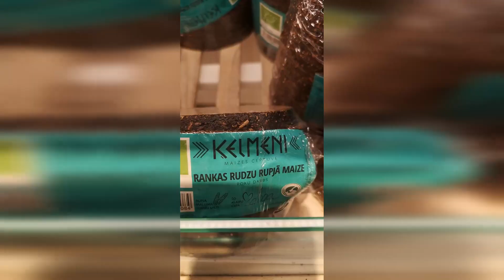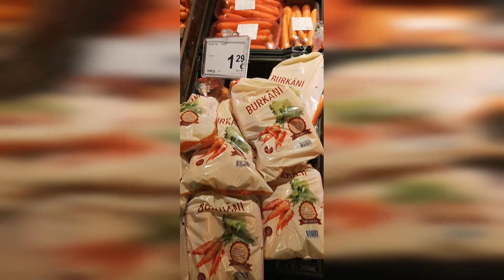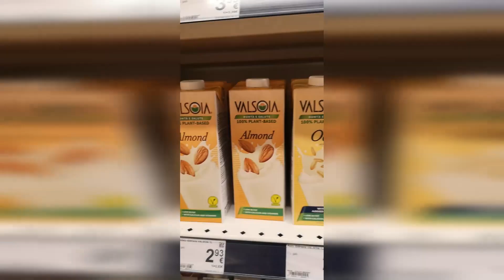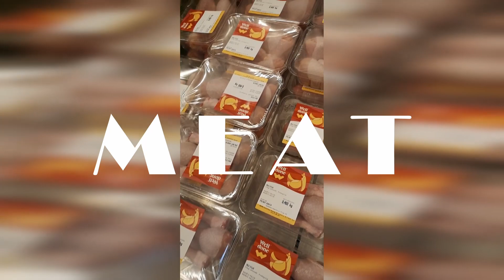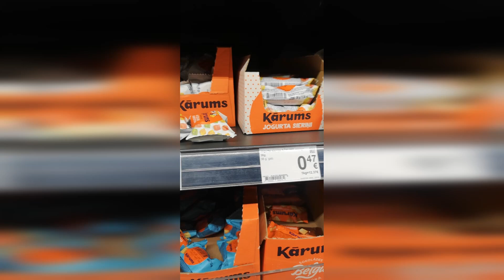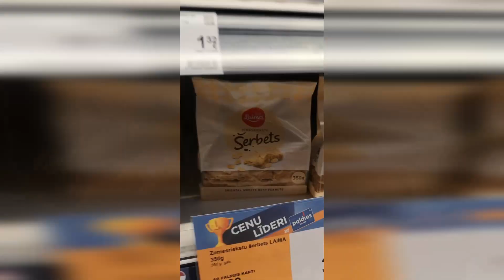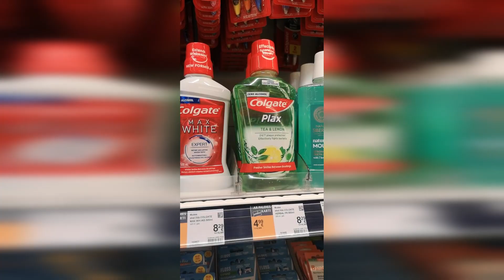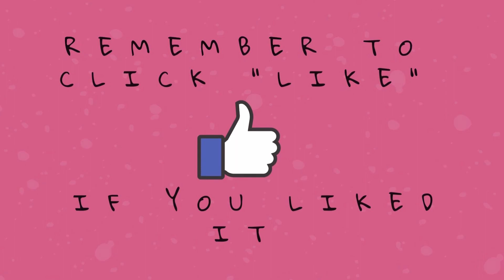💸 SO EXPENSIVE💸 PRICES IN RIGA 💰- GROCERIES JULY 2023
I invite you for a grocery trip to MAXIMA - one of the cheapest supermarkets in Latvia. Let's see how much the inflation affected Latvia and how much you will pay for bread, for milk, if it's cheaper to drink normal milk or plant-based drinks and how much is the kvass.

LET'S COMPARE THE PRICES WITH A COUNTRY WHERE YOU LIVE!

In the meantime I share my personal excitement with curd snacks, I get excited by Laima chocolates and annoyed with Latvian bread.